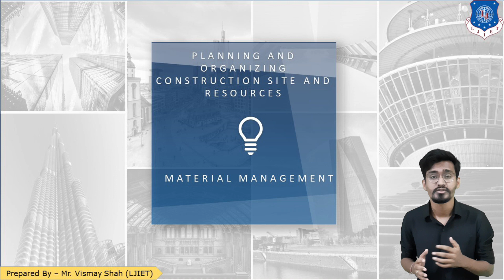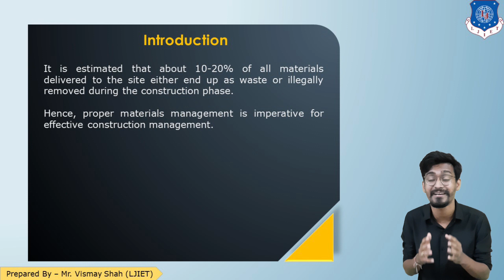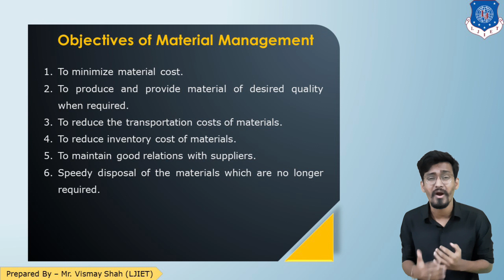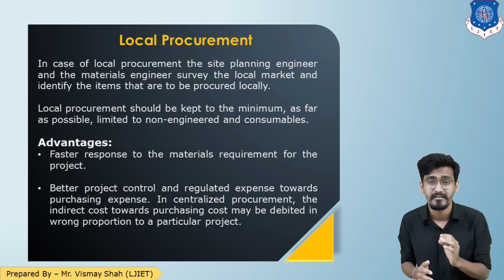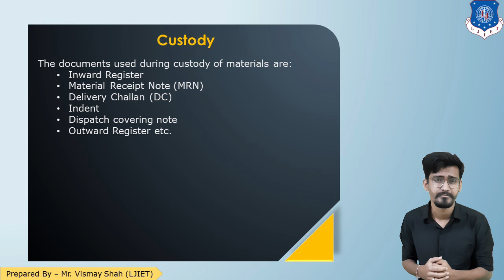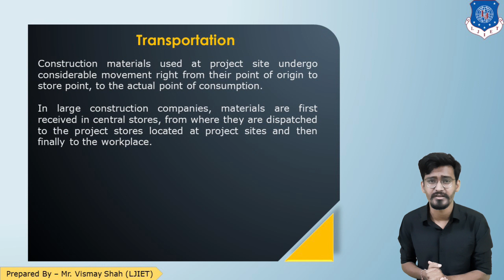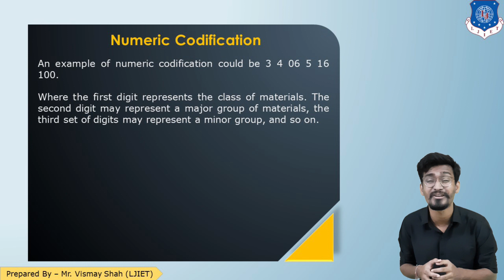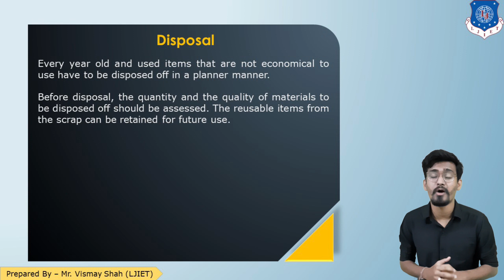Lec-16_Functions of Material Management |Construction Engineering and Management | Civil Engineering